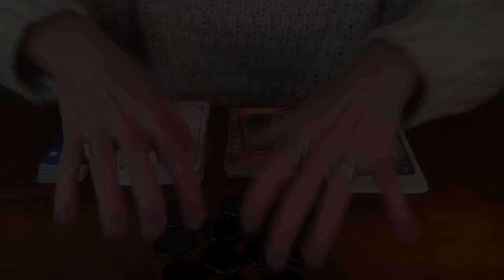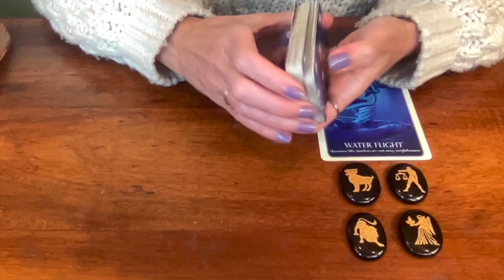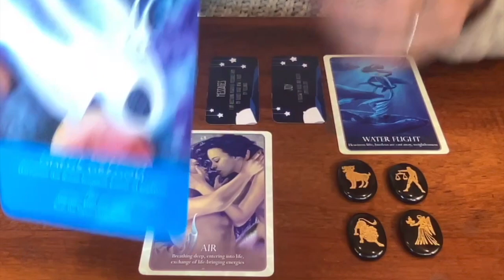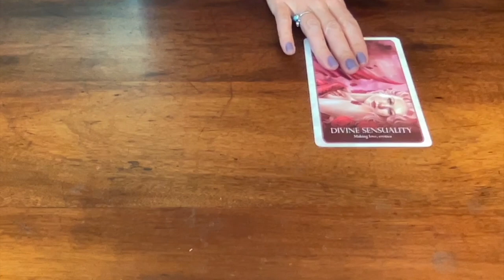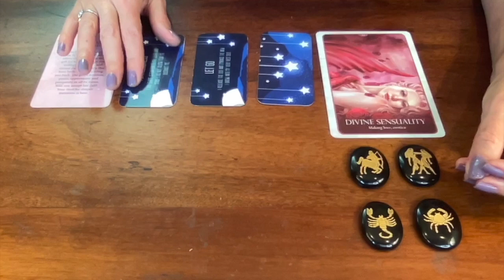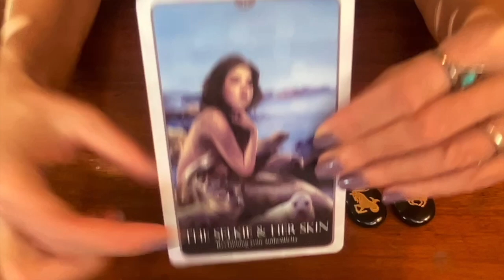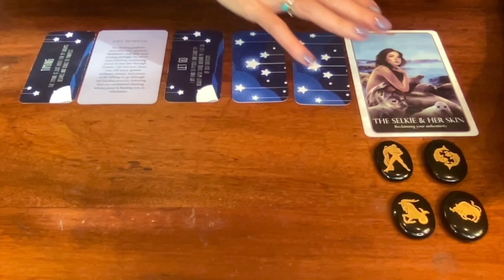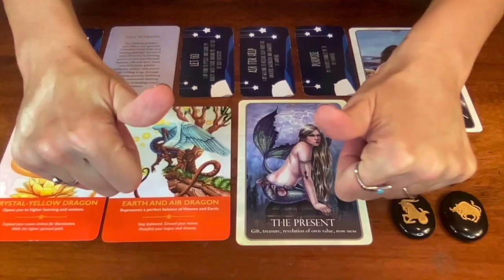⚡️REMEMBER WHO YOU ARE⚡️ Pick A Card 🔮 Aries Full Moon ♈️ 🌕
COSMIC ALIGNMENT Energy Session for this Pick A Card 👉🏼 ⚡️REMEMBER WHO YOU ARE⚡️👁️🔥👁️ Aries ♈️ Full Moon 🌕

⭐️ This PICK A CARD Reading is an Oracle Guidance connected to the teachings from the Aries Full Moon occurring October 17, 2024⭐️

00:00:00 Pile & Zodiac Picking
00:06:34 Pile 1 {Water Flight}
00:24:19 Pile 2 {Divine Sensuality}
00:45:45 Pile 3  {The Selkie and Her Skin}

🦋Recommended FREQUENCIES mentioned⭐️

🔥 ORACLE OF THE MERMAIDS by Lucy Cavendish
🔥 DRAGON Oracle Cards by Diana Cooper

AUDREY🎙